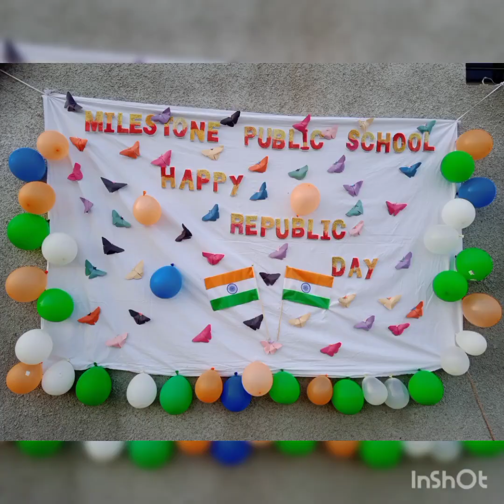Celebration of Republic Day in Milestone Public School, Kurduwadi 26 January 2022....🇮🇳